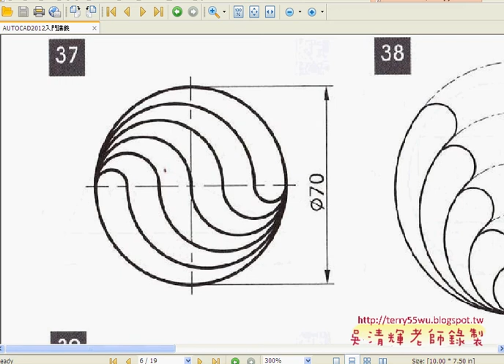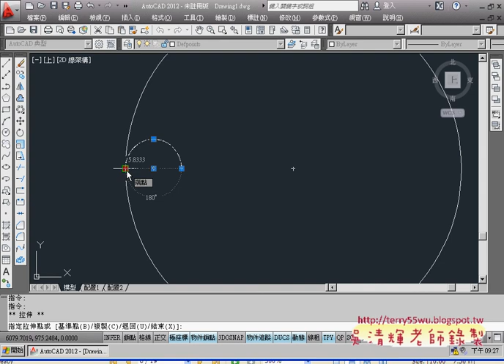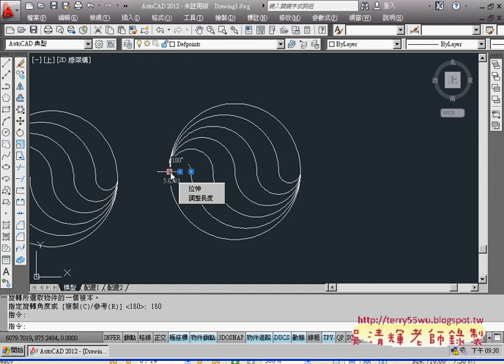08範例37比例掣點快速複製)